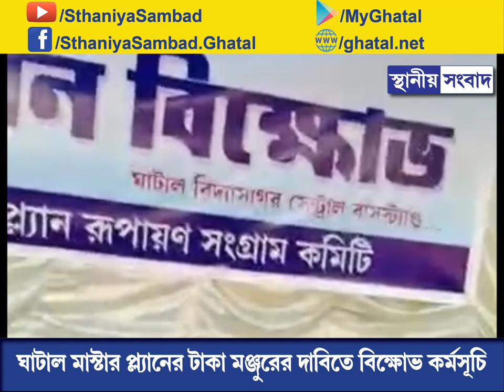ঘাটাল মাস্টার প্ল্যানের টাকা মঞ্জুরের দাবিতে বিক্ষোভ কর্মসূচি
❶News Description:  সমস্ত বর্ণানাই  খবরের সঙ্গে দেওয়া রয়েছে।